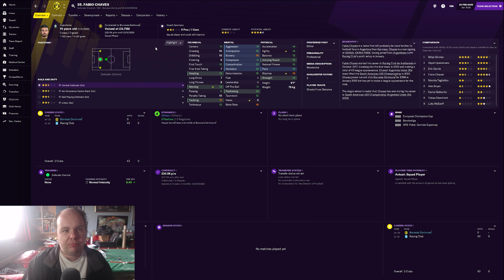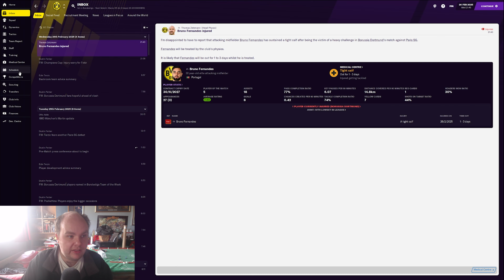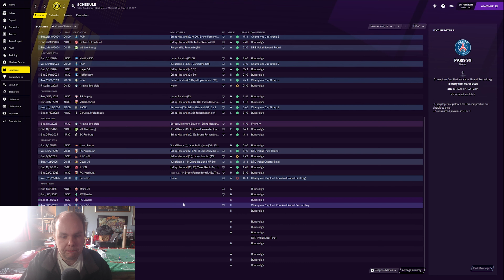FM21 Lets Play - Dortmund Rising - S5 #9 - Bend It Like Arnold - Football Manager 2021